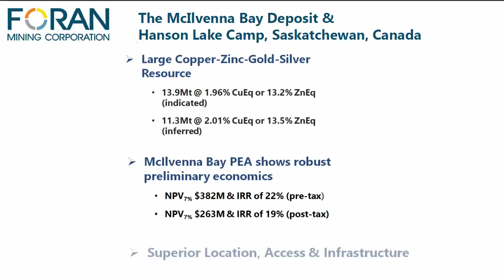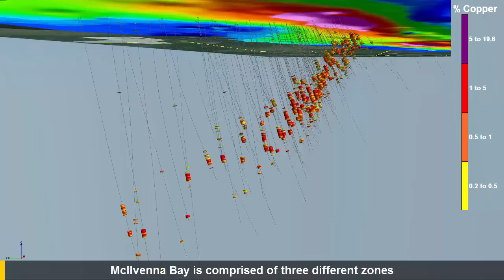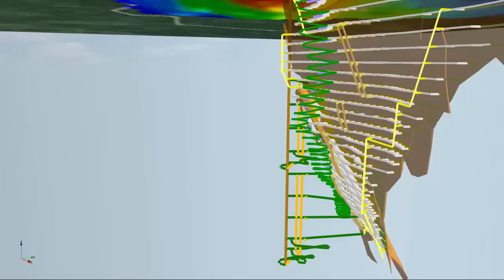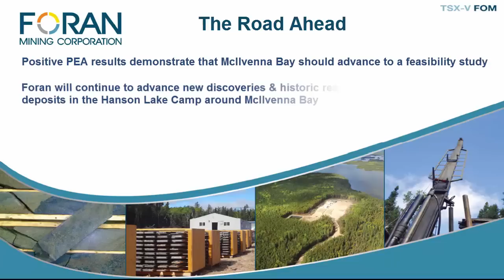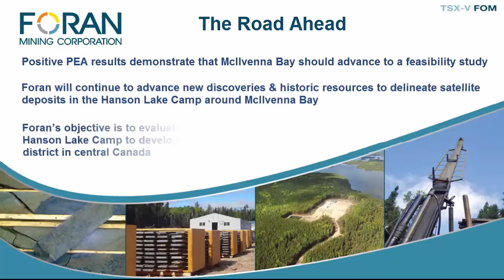Foran Mining Corporation - McIlvenna Bay Deposit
Foran's 100%-owned McIlvenna Bay Project is located in the Flin Flon Greenstone Belt in east central Saskatchewan. The project hosts the McIlvenna Bay Deposit, a large zinc-copper-gold-silver Volcanogenic Massive Sulphide ("VMS") deposit.

McIlvenna Bay is one of the largest undeveloped VMS deposits in Canada, with indicated resources of 13.9 Mt grading 1.96% CuEq and inferred resources of 11.3 Mt grading 2.01% CuEq. For additional information see the section on Mineral Resources or the Foran news release date March 27, 2013.

ON November 12, 2014 Foran announced a positive Preliminary Economic Assessment for McIlvenna Bay, with a pre-tax NPV of $382M and an IRR of 22% (post-tax $263M and 19%).